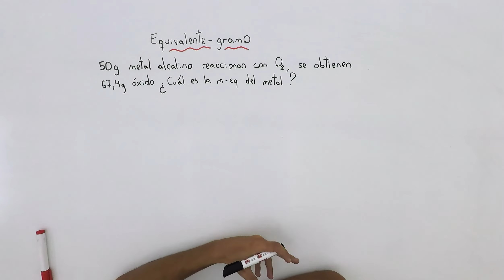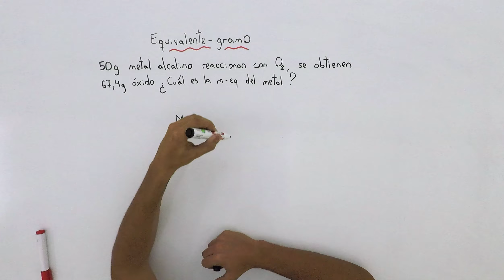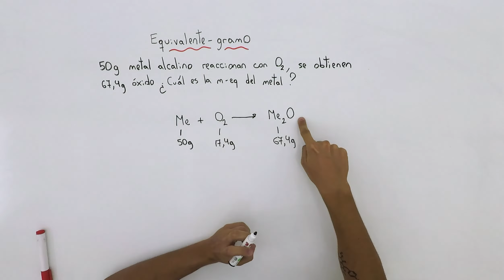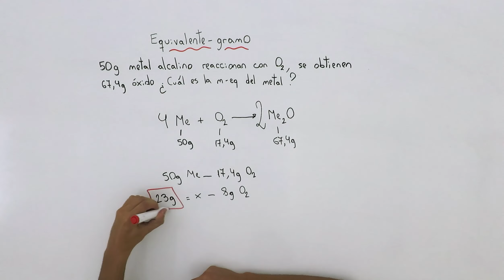Equivalente gramo | Química | Estequiometría | V2 | Egg Educación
Aclaraciones sobre este video:
- No menciona que la reacciones en la
química se dan equivalente a
equivalente.
- Igualar la reacción teniendo en cuenta
el dato que da el ejercicio, pero si el
ejercicio no aclara qué tipo de metal,
cómo hace el alumn@.